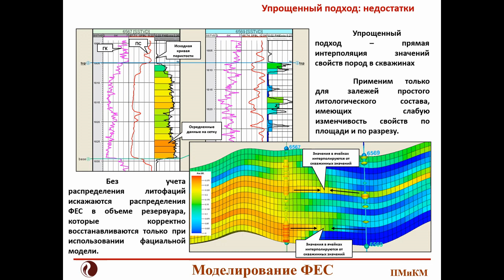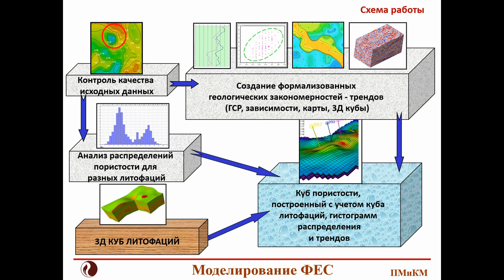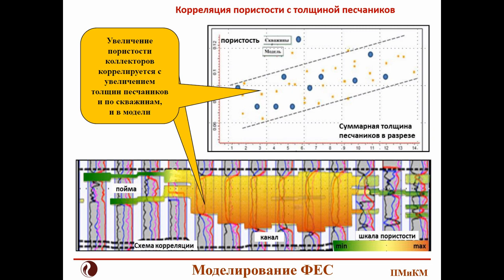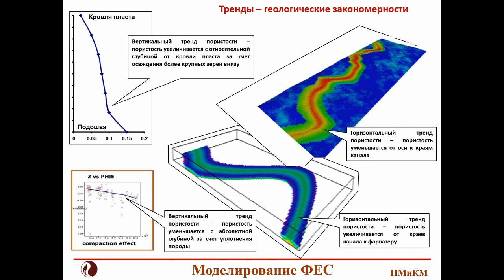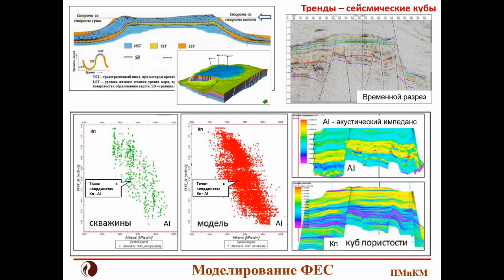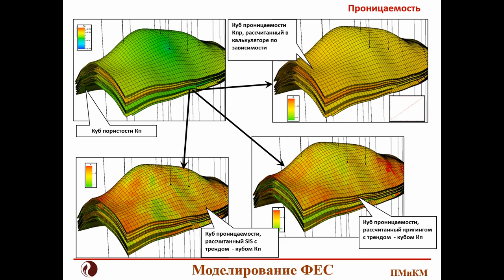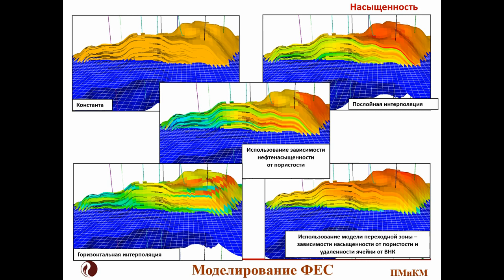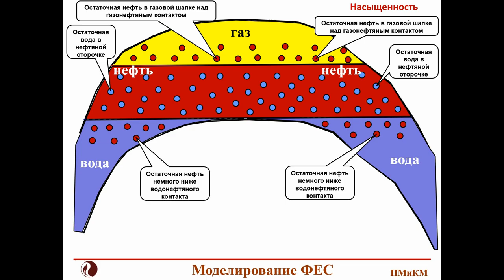Лекция Петрофизическое моделирование ФЕС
Рассказ о распространении свойств пород от скважин в межскважинное пространство